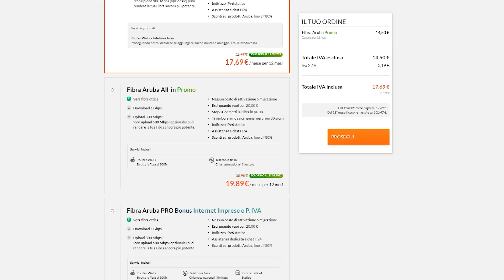ROLLER CHAMPIONS - Redez è il GENIO DEL MALE!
Con Fibra Aruba ora puoi aumentare le tue performance nel gaming e nello streaming grazie ai 500Mbps in upload. Ovviamente non è necessario giocare a questo titolo, anzi: è sconsigliato, in realtà. I pattini sono così anni '90. Proiettiamoci nel futuro. Usiamo i monopattini.